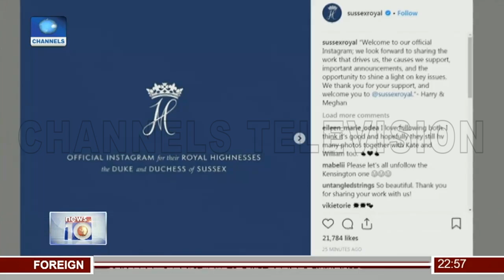NFF Honours Channels TV For Football Development Pt.4 02/04/19 |News@10